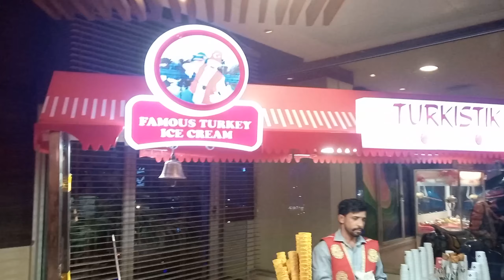Turkish Ice cream Karachi Dolman Mall| Famous Turkish Ice Cream In Pakistan | Fun vlog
Asslam-o-Alaikum Friends
I hope you guise are doing well.
We have a fun visit to Dolman Mall there We have enjoyed Turkish Ice Cream and had a great fun with Ice Cream man.